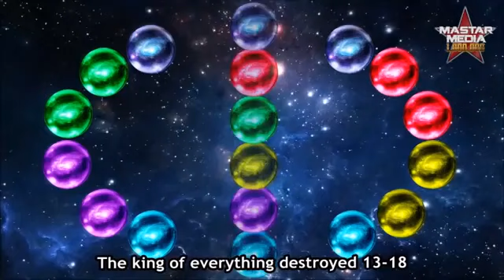Akumo(Father of all Saiyans) vs Goku